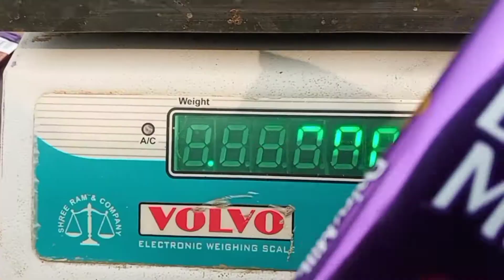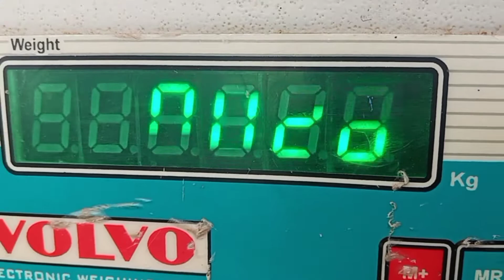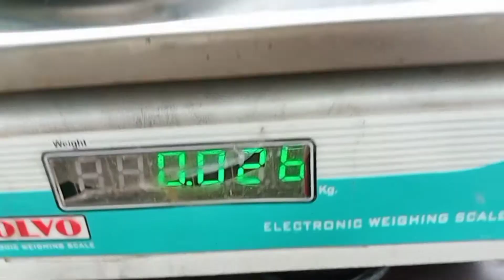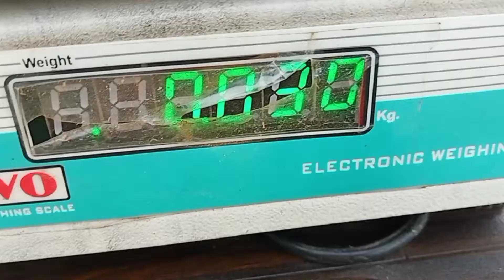₹20 Big Dairy Milk vs ₹20 Small Dairy Milk's || किसमें से सबसे ज्यादा चॉकलेट निकलेगी ?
Dairy milk experiment
Science experiment
dairy milk
dairy milk experiment
experiment in hindi
dairy farm
dairy milk chocolate
dairy milk song
Dairy milk vs hot oil
Chocolate vs hot oil
New hot oil vs dairy milk
New dairy milk vs hot oil
Chocolate experiment
Experiment with chocolate
Trend
mixing jolochips vs chocolate
chocolate